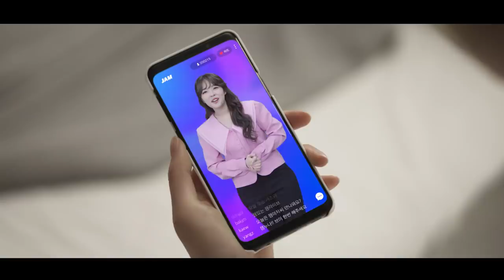[2편] 이불 밖이 위험한 이유.avi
이불 밖은 뭐다…??
집에 가는 길은 멀고도 험해...💦

0:50 이 단톡방 상황 어디서 본거 같은데?ㅋㅋㅋㅋㅋ
@이거 보고 떠오르는 집순이, 집돌이 친구 소환‼️